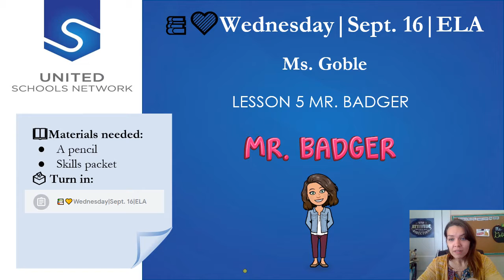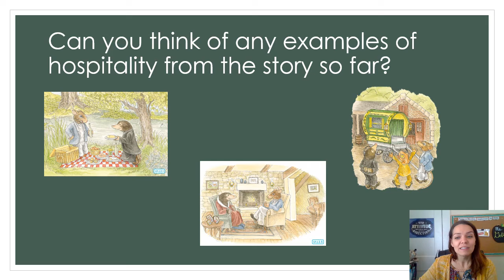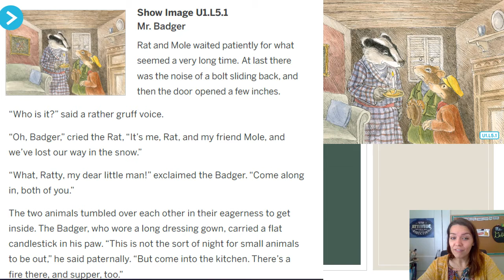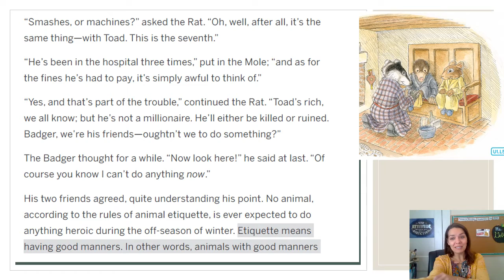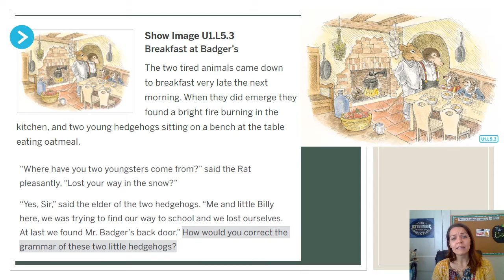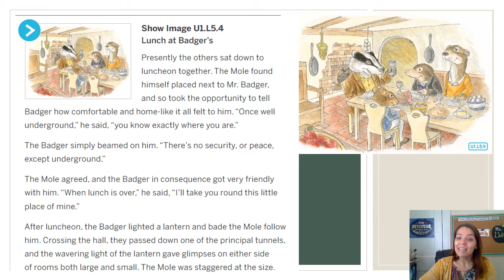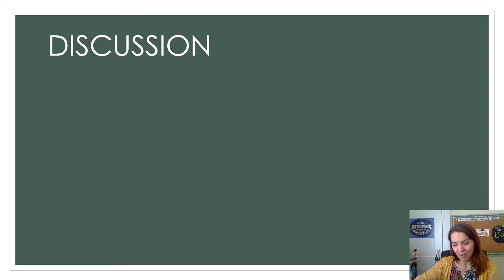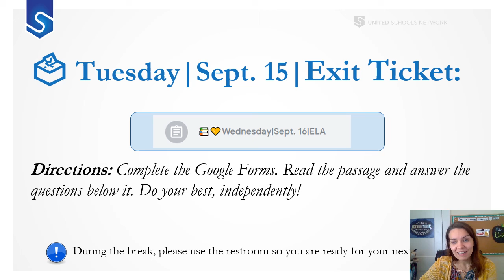📚💛Wednesday|Sept. 16|ELA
This is for Wednesday, September 16, 2020-ELA

Your required task today:
1. Complete the Google Forms "SRA-Bug Hung" under today's assignment post:📚💛Wednesday|Sept. 16|ELA